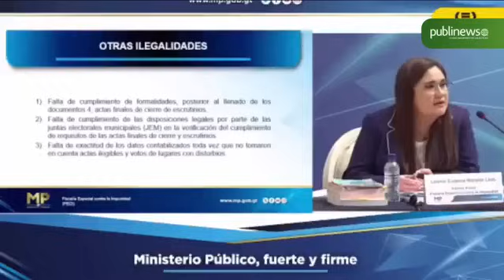OEA CONDENA EL GOLP3 DE ESTADO EN GUATEMALA POR EL MP DE CONSUELO PORRAS Y CURRUCHICHE